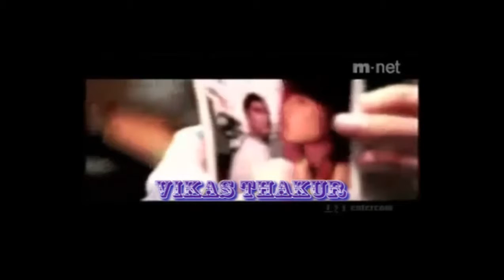TERI YADDEN BY VIKAS THAKUR